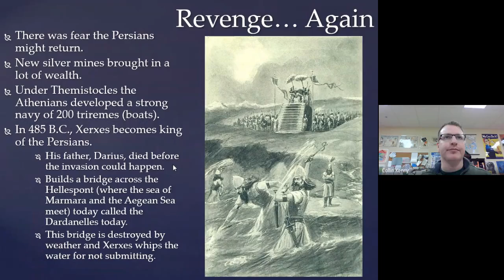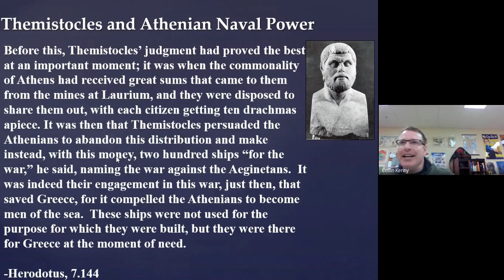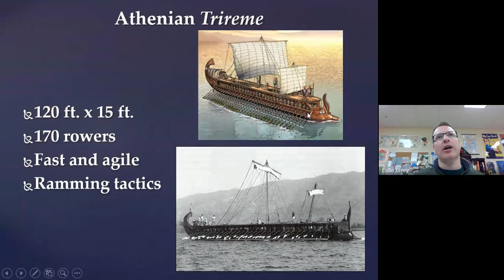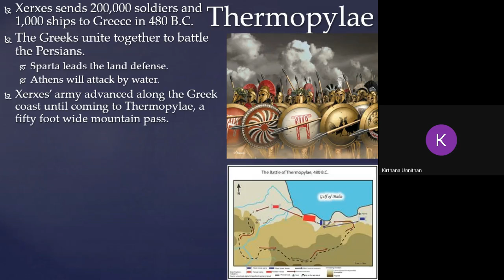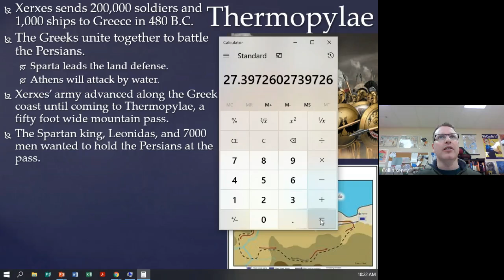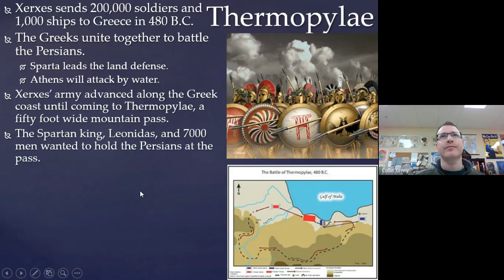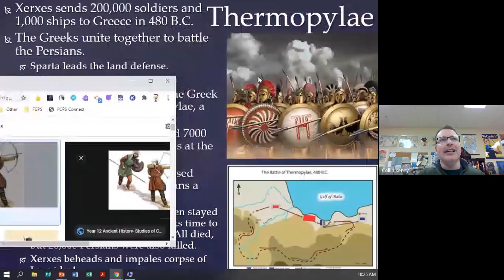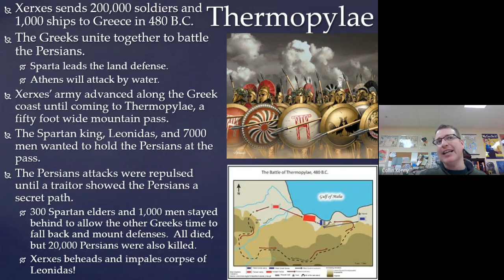02 04 21 Persian Wars Part 3 5a